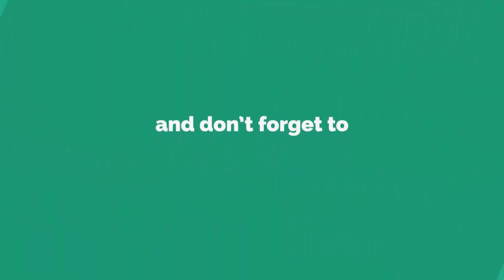An American citizen became Muslim at the hands of Taliban spokesman Zabihullah Mujahid